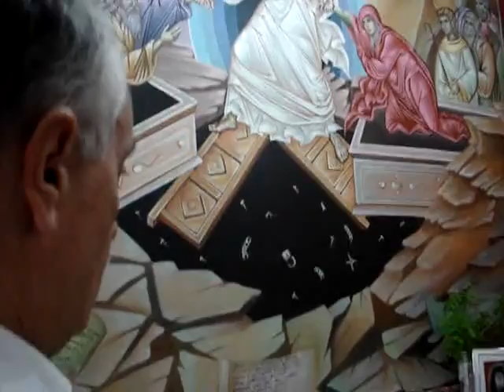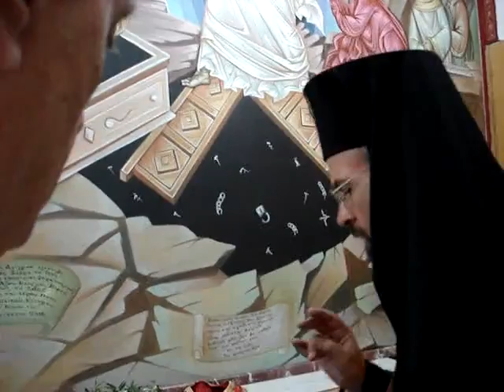30-7-2017 : Το ετήσιο μνημόσυνο τού πατρός Σάββα Αχιλλέως στον Άγιο Γεώργιο Καρέα Αττικής